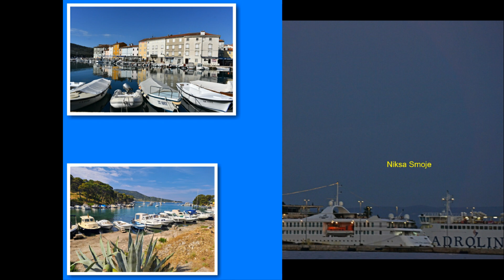Naslovnice grupe - Srpanj 2023